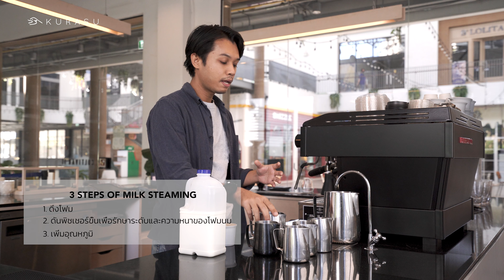Milk Steaming Guide for Latte - เทคนิคการสตรีมนมเพื่อทำลาเต้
เทคการสตรีมนมให้มีความเนียนและแวววาว✨ นั้นมีเคล็ดลับอะไรซ่อนอยู่บ้าง วันนี้เราจะมาอธิบายกันอย่างง่ายๆแยกออกเป็นตั้งแต่ขั้นตอนการเตรียมพร้อม ไปจนถึงเทคนิคระหว่างช่วงสตรีมนม เพื่อให้เพื่อนๆได้เอาไปทดลองทำตามกันได้ง่ายๆ

ฝากติดตามและเป็นกำลังใจให้พวกเรา Kurasu Bangkok Channel ด้วยครับ

Kurasu Bangkok Sukhumvit 26
Google maps 📍
Open daily
9.00am ~ 5.00pm

Kurasu Thonglor 13
Google maps 📍
Open daily
8.00am ~ 5.00pm